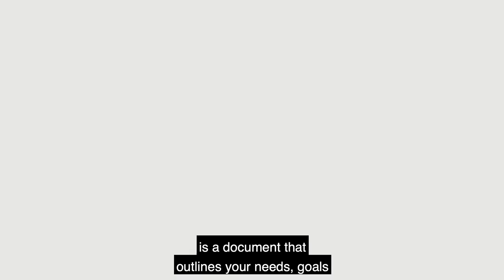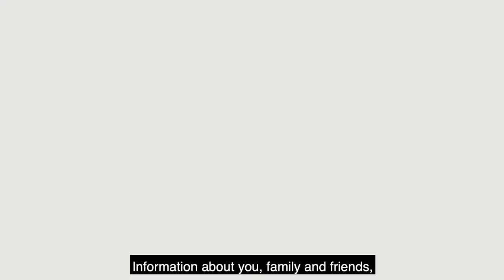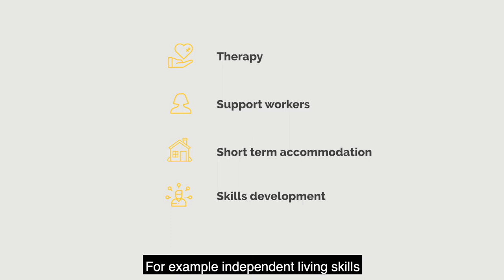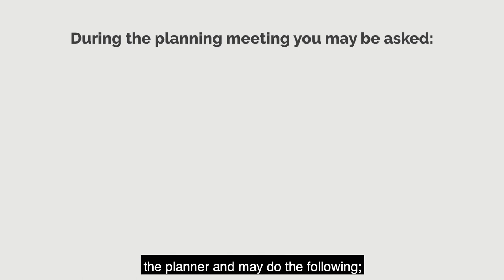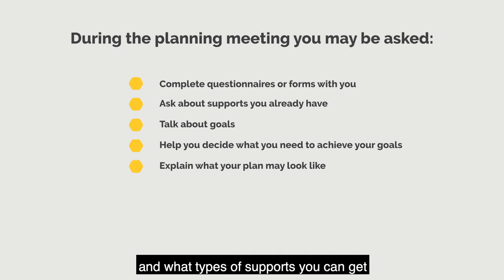National Disability Insurance Scheme (NDIS) Pre-Planning and Planning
This video will explain what a NDIS plan will look like and how to plan for your first meeting with the NDIS.